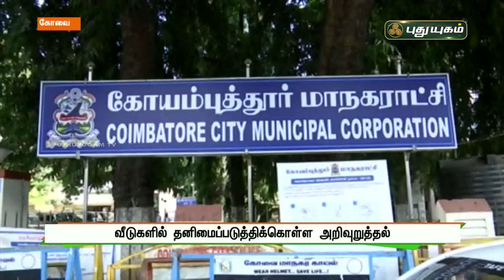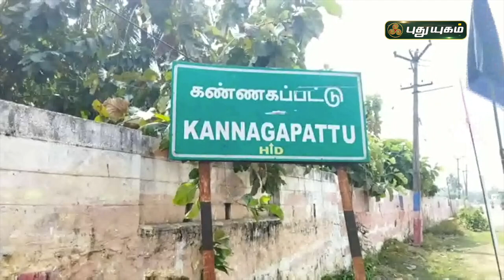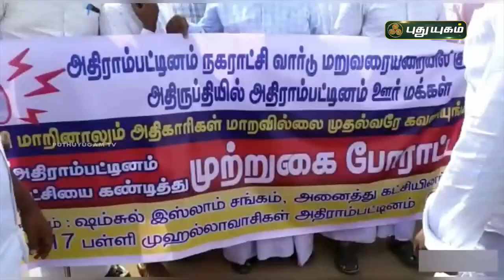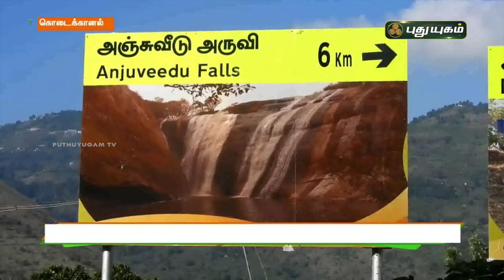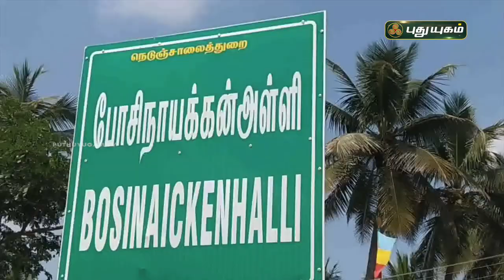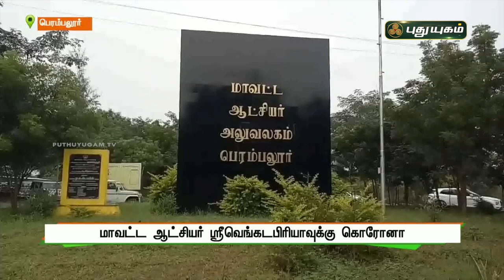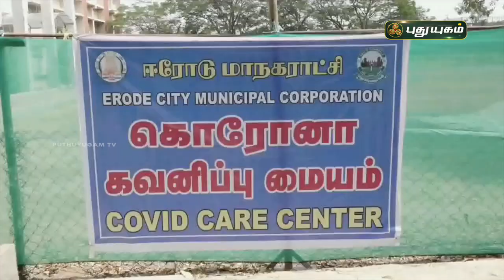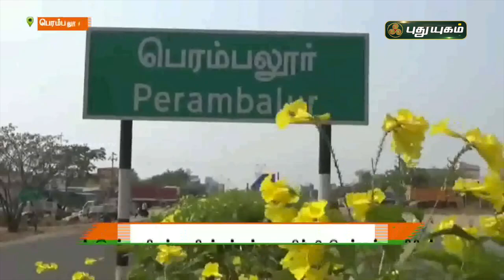புதுயுகம் செய்திகள் | 8 AM News | 20/01/2022 | PuthuyugamTV